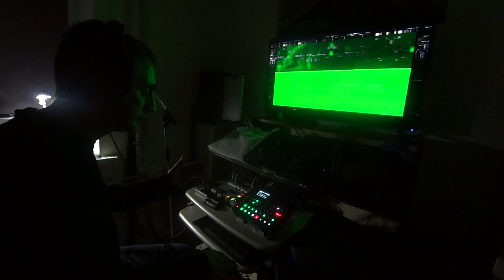unhummental - SynTakts 01 / Elektron Syntakt jamsessions